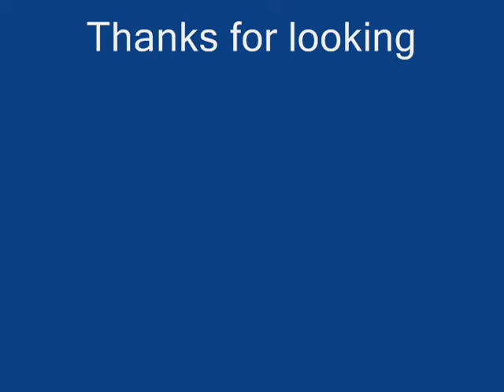1/24 Sheriff - Autism Awareness charger with leds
Did this unit for Autism Awareness for a friend, Tracy  M. Unit has leds in the light bar and head/tail lights. Decals made by me.